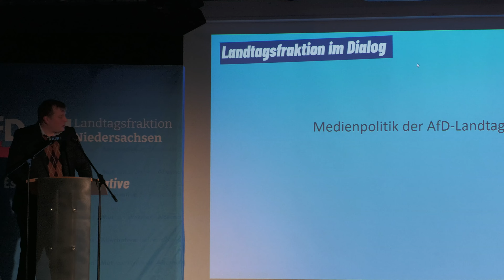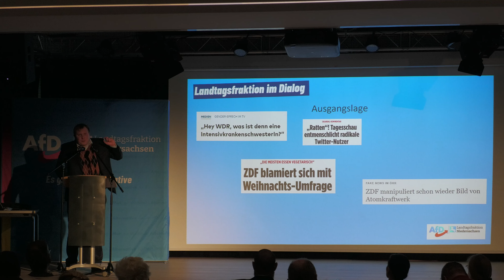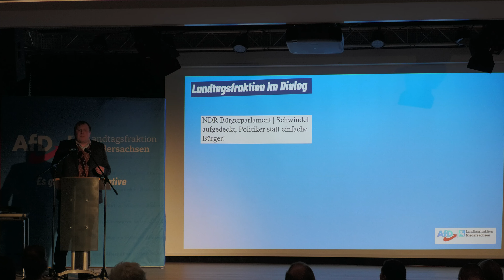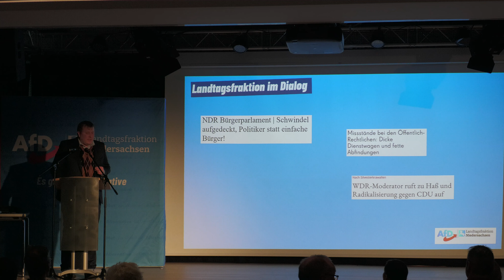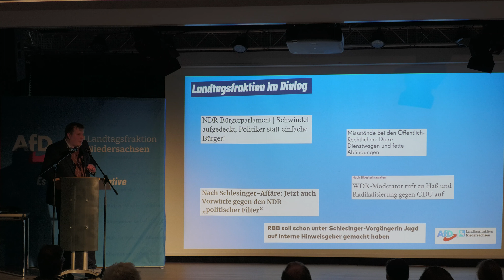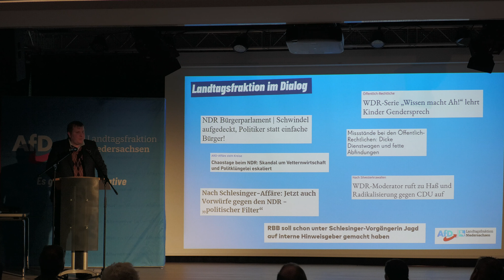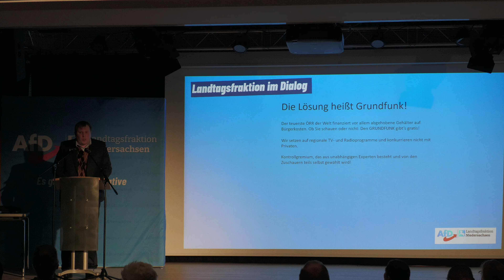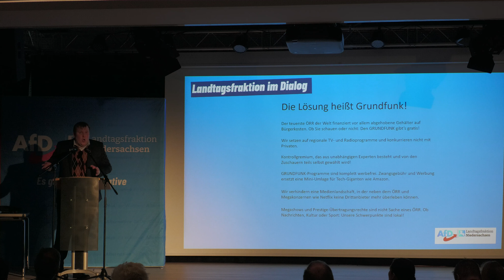Jens-Christoph Brockmann MdL - Fraktion im Dialog - Medienpolitischer Sprecher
Während der ARD-Chef mit 360.000 Euro Gehalt der Öffentlichkeit noch einen Sparkurs ankündigt, wird intern schon der GEZ-Hammer von 25 Euro pro Monat vorbereitet. Beim Bürgerdialog der AfD-Fraktion Niedersachsen präsentiert Jens-Christoph Brockmann das „Best of“ der ARD-Skandale. Am Ende weiß man: Diese Öffentlich-Rechtlichen brauchen nicht mehr Geld, sondern eine drastische Schrumpfkur!

Unsere Kanäle :  AfD Hannover